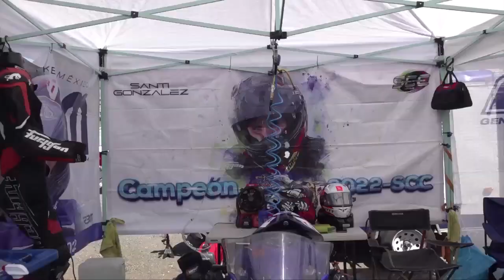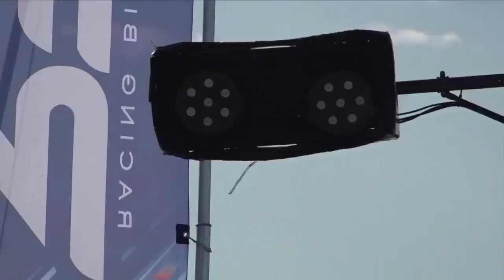8va FECHA DEL CAMPEONATO NAL DE VELOCIDAD RBM 2023 QUERÉTARO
Lo más espectacular de la octava fecha del campeonato nacional de velocidad RBM que se corrió en Querétaro.